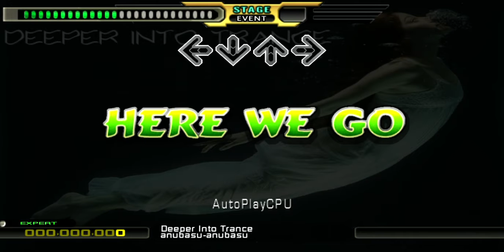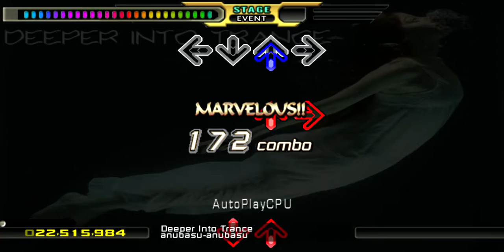Deeper Into Trance // anubasu-anubasu (DDR NovaMAX ESP)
I have received permission from the artist to use this song in DDR NovaMAX.

The graphics were made by me. And they are sexy AF, if I do say so myself.